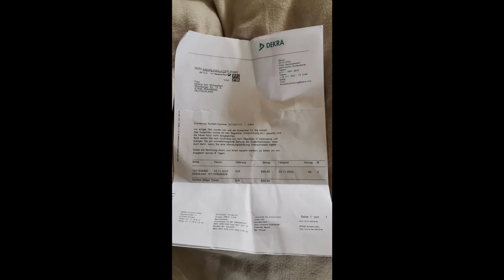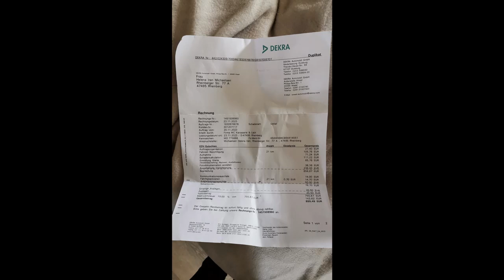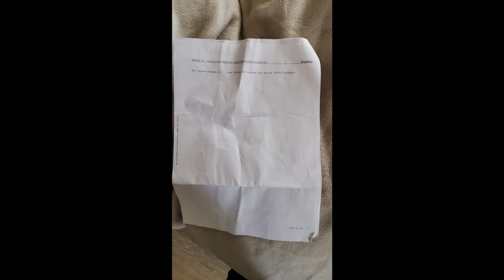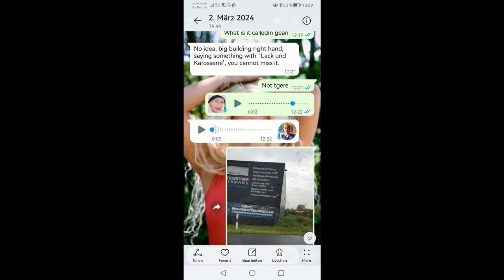dekra rechnung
phone conversation with InterEurope insurance, 16.11.23